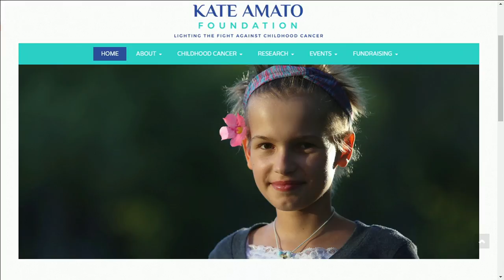Aqua Grill and Kate Amato Foundation event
Find out how you can help.